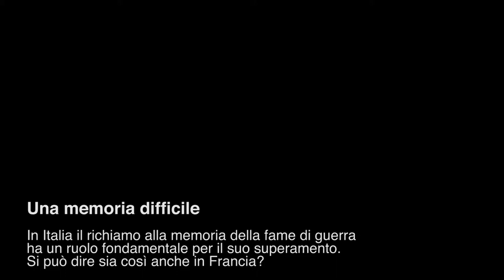6 Williot Una memoria difficile